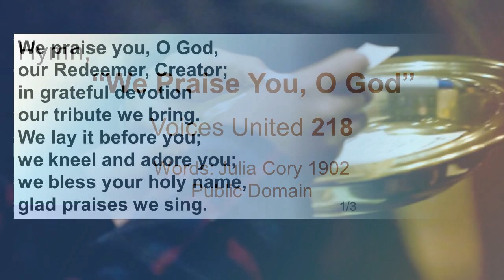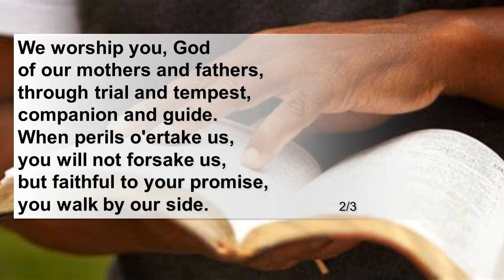We Praise You, O God | Voices United 218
Words: Julia Cory 1902
Public Domain

Hymn sung by members of our choir with accompaniment by Murphy Hung

Mission Statement
As disciples of Jesus Christ, we celebrate God’s presence through worship, seeking justice, and serving our community with compassion.

Vision Statement
Making a difference by supporting our members, connecting with our community, and serving our world.